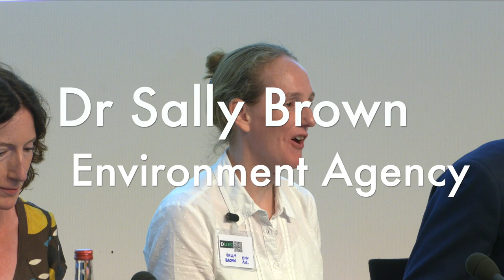Panel Debate of expert practitioners and stakeholders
The Digital – the key to unlocking Environmental Challenges conference (DUEC), held at the Royal Society, marks the culmination of the 'Constructing a Digital Environment' (CDE) Strategic Priorities Fund programme. The DUEC event covered the span of all the research projects supported, drawing and distilling from these a series of insightful presentations, discussions and exhibitions addressing how digital approaches offer a key to unlock complex environmental challenges. DUEC placed a focus on how digital techniques can aid policy and business environmental decision making.

In this part of the day, an invited panel of expert practitioners and stakeholders drawn across business and policy remits, provided an initial comment, then participated in a panel debate and Q&A. Panel members were:
– Dr Sally Brown , Principal Scientist (Incident Management and Modelling), Flood & Coastal Risk Management Research, Environment Agency
– Prof Mick Whelan , Chair of Physical Geography, University of Leicester, representing the parallel SPF Landscape Decisions project
– Dr Kate Gill , Digital Revolution Priority Lead, Kew Science
– Julie Gregory , Senior Programme Manager, Climate Change Task Force, Network Rail

Chair: Prof Steve Hallett, Cranfield University